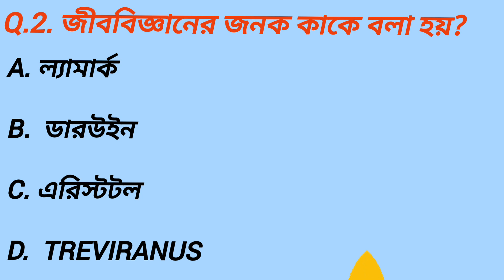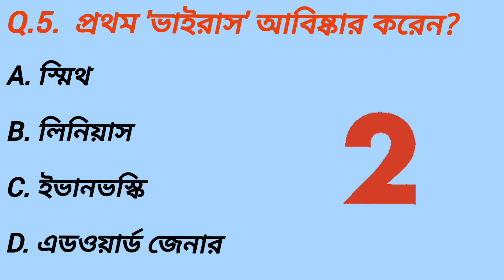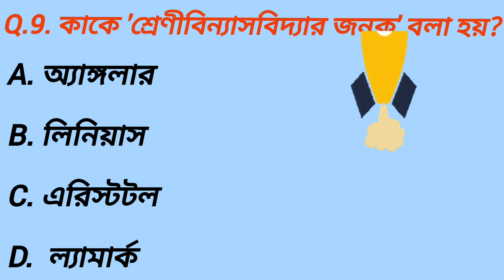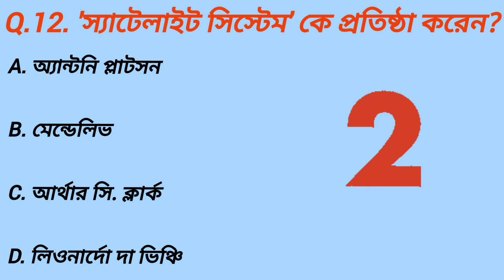'স্যাটেলাইট সিস্টেম' কে প্রতিষ্ঠা করেন/Most Important G.K Question and Answer/G.K in Bengali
বাংলায় সবচেয়ে গুরুত্বপূর্ণ জিকে প্রশ্ন ও উত্তর
ডিসকভারি সায়েন্স জি.কে

* G.K System *

G.K/General knowledge/G.k in bengali/Most important g.k question and answer/interesting g.k question/top g.k question/Assistant job g.k/Samanya gyan g.k/talented g.k question/
Outknowledge/Competitive g.k/lucent important g.k/Competitive quiz/lucent important topic/g.k quiz test/g.k Science/g.k study/g.k tricks/very important g.k/very interesting g.k/all government jobs exam g.k/g.k IAS/g.k IPS/g.k police/ssc tet g.k/discovery g.k /g.k IBPS Clerk/g.k RBI/g.k railway exam/good g.k in bengali/top g.k question/2023 g.k

*  Hashtags  *